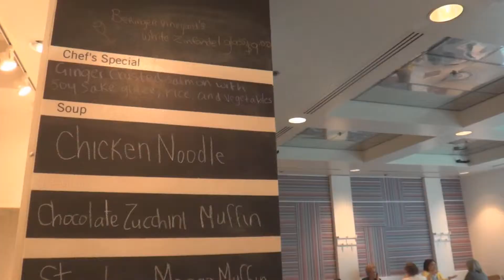Holts Café - YEGventures